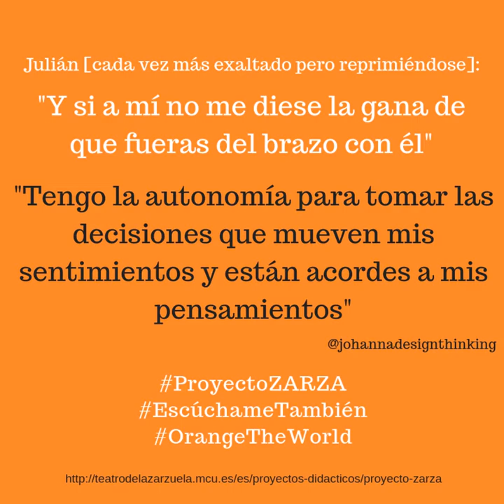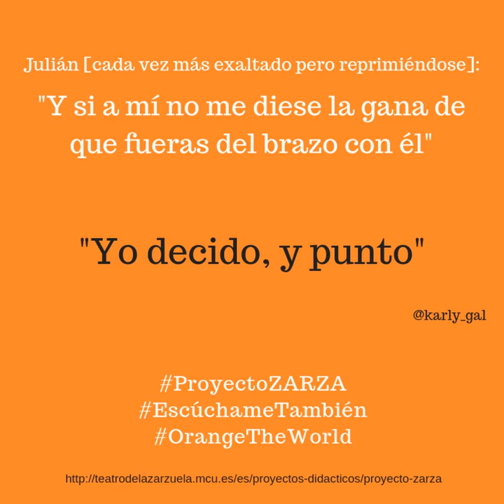Y si a mí no me diese la gana (vuestras respuestas)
16 respuestas recibidas a través de Instagram (@proyectoZARZA) a la pregunta de Julián "¿Y si a mí no me diese la gana de que fueses del brazo con él?"